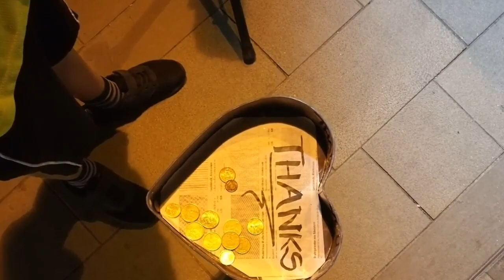Amazing Spray Paint Art | Street Spray Paint Art Grado (ITALY)| Spray Paint Artist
I speed up some long parts so u can enjoy more in this video. Working on solution to make even more quality videos for u guys! Stay AWESOME and i love u all. Grado,Italy.
Music Credid: Trac 1*♪ Lyrics DEAMN - Give Me Your Love Lyric Video Lyrics: We get lost, we can get high You got me gone, I feel alive Anywhere, anyway I will love you We rule the world, just you and I Dont let me down, we walk the line When everything's gone wrong I take a shot for you Give me your Love Keep me close Never let you go Give me your Love Keep me close Never let you go Give me your love Official lyrics, provided by DEAMN ✔ ★ OfficialNaye ► DEAMN Trac: 2*Song: Skylike - Collide (Vlog No Copyright Music) Music promoted by Vlog No Copyright Music.